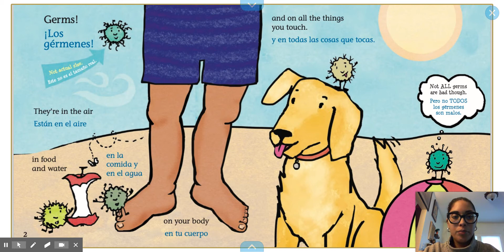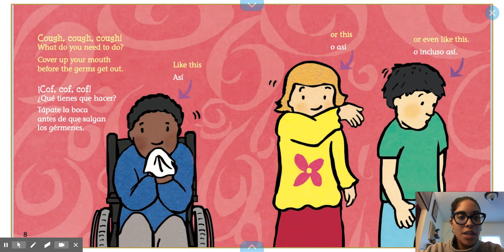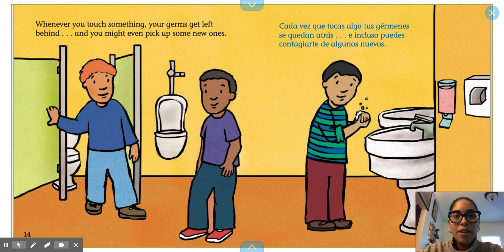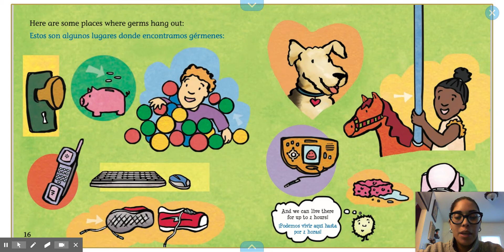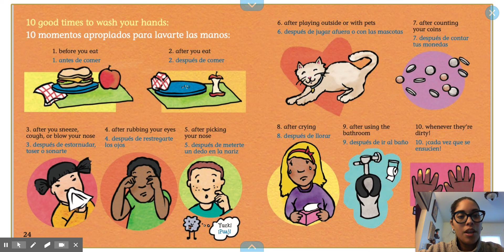Los gérmenes no son para compartir By Elizabeth Verdick Epic Books for Kids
Los gérmenes no son para compartir
By Elizabeth Verdick
Illustrated by Marieka Heinlen
Epic Books for Kids